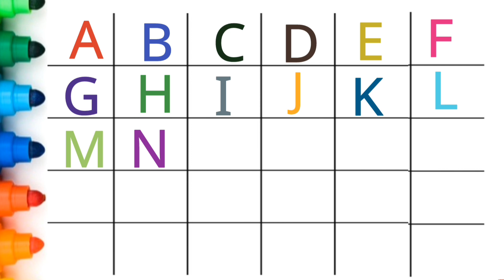Alphabet and Sounds | Best Learning Videos for Toddlers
"Join us for a fun and interactive ABC Songs adventure! This educational video is designed for Toddlers and Kids to Learn ABC Alphabets with Magnetic Alphabet Letters for Toddlers, A to Z. The Phonics Song for Beginners, A for Apple B for Ball Phonetics for Toddlers. Tracing Alphabet Letters for preschoolers with our animated character is engaging the children to Learn constantly🌈🖌️.

Your Quarries;
1. Learn ABCD with Fun Animations
2. Alphabet Song for Toddlers
3. ABC Learning for Kids
4. Interactive Alphabet Video
5. Uppercase and Lowercase Letters
6ABC Counting Fun